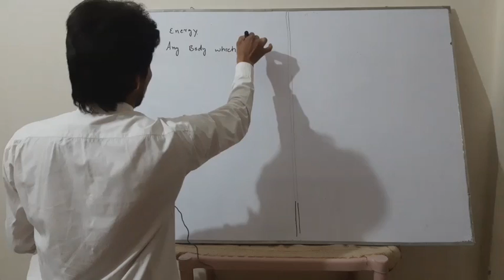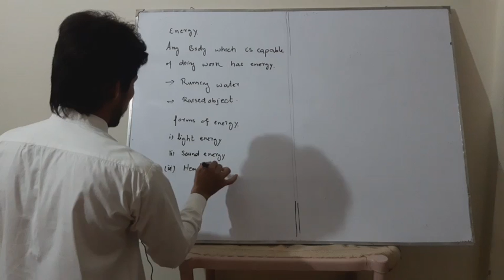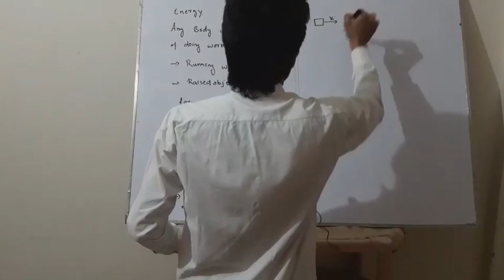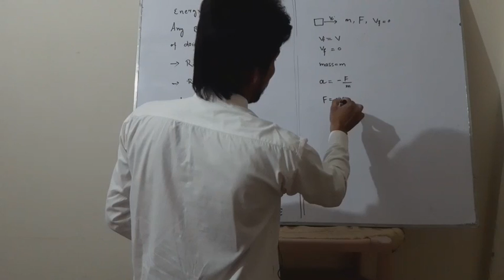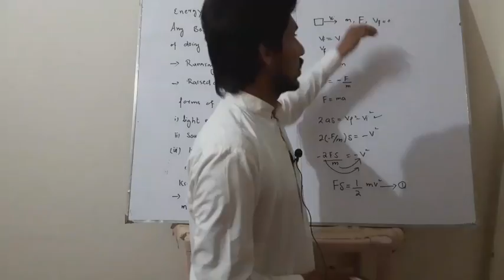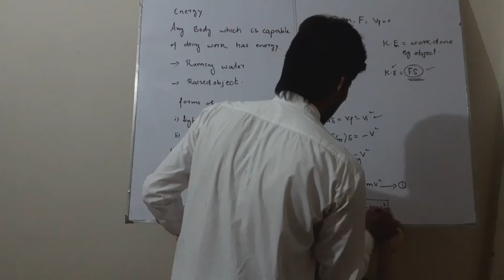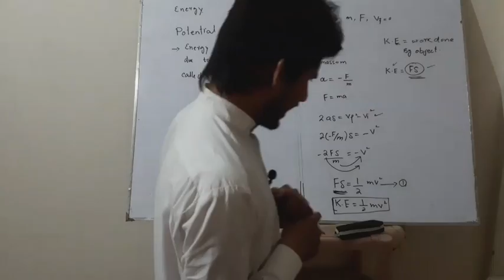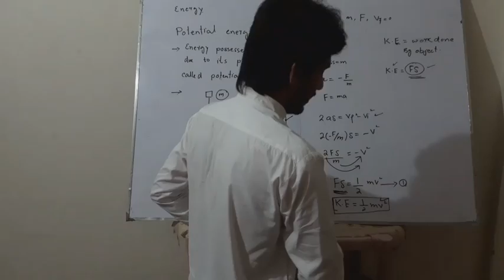9th ch#6 energy ,kinetic energy and potential energy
students in this video we will what is energy .we will define kinetic and potential energy and also derive their expressions.